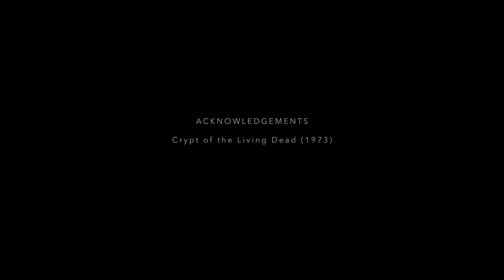Night Owls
The Cruel Earth